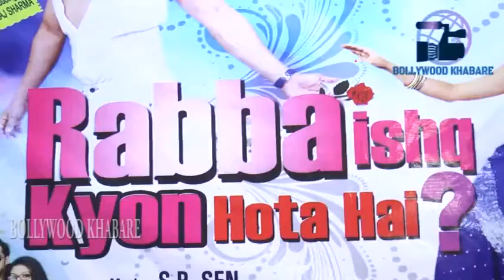Rabba Ishq kyon Hota Hai Movie 2016 Song Recording With SP Sen Pentali Sen